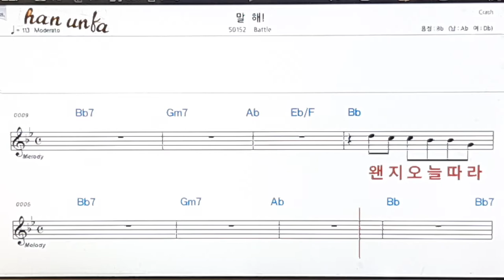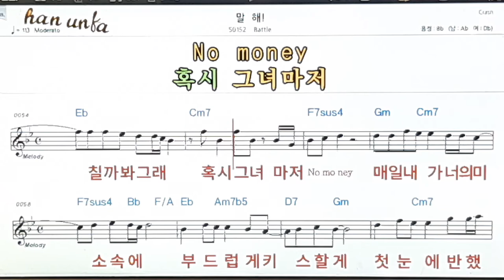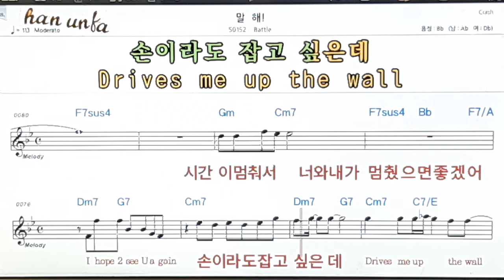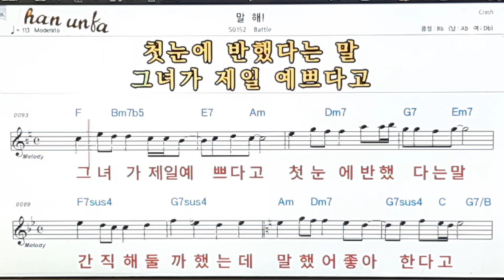말해/Battle👍노래 반주, 코드 악보,가라오케💋Karaoke*Sheet Music*Chord*MR